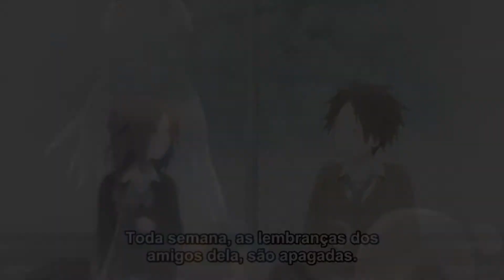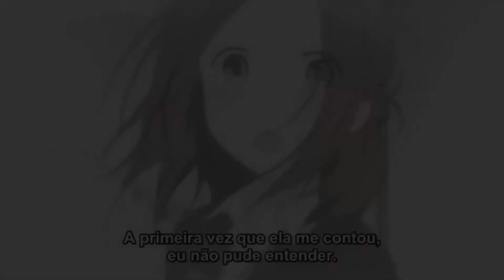Snuff AMV Meu1AMV Terminei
ANIMES USADOS:

                            1- Tokyo Ghoul                       6- Clannad After Story
                            2- Angel Beats                        7- Golden Time
                            3- Toradora                             8- Amagami SS
                            4- Kotoura San                        9- Sword Art Online
                            5- Clannad                               10- Isshukan Friends
                          11- Shingeki No Kyojin            12-Say I Love You
                          13- nanatsu no taizai

FILME USADO:
Kotonoha No Niwa

Música Úsada No AMV:
Snuff - Slipknot

Música do Final do Vídeo:
G-Eazy & Bebe Rexha - Me, Myself & I (No Sleep Remix)

Editado Por min XD
Vlw Flw

                                      ~Otaku Normal~